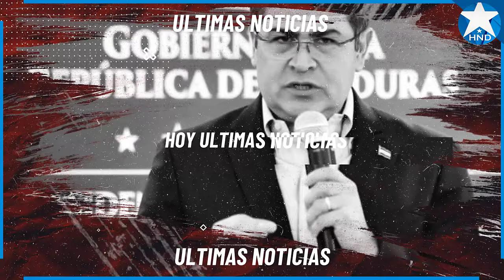Noticias Honduras 11 de noviembre2023, Ultimas Noticias Honduras 11 de noviembre2023, HONDURAS HOY